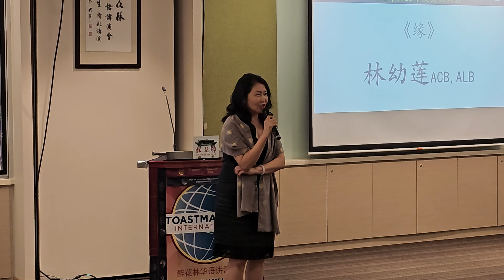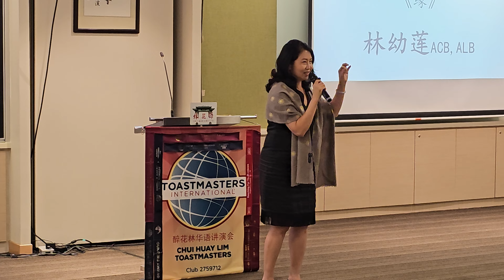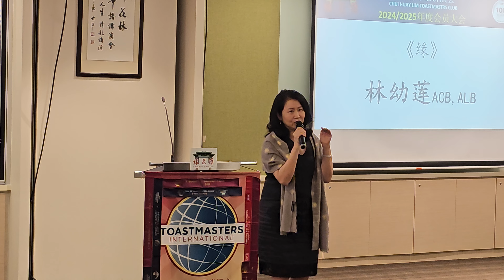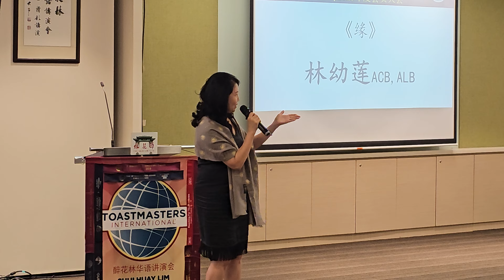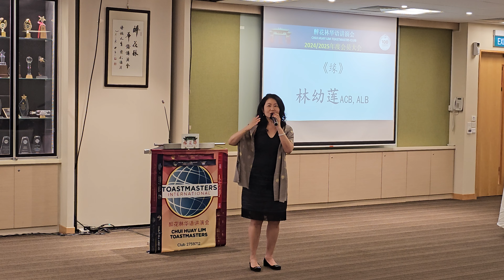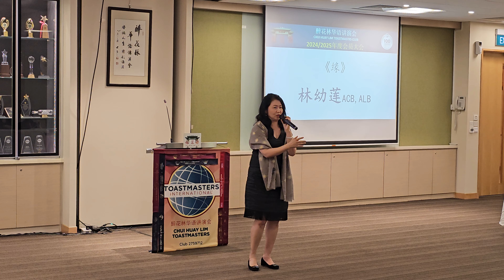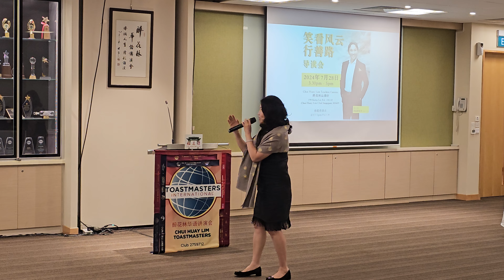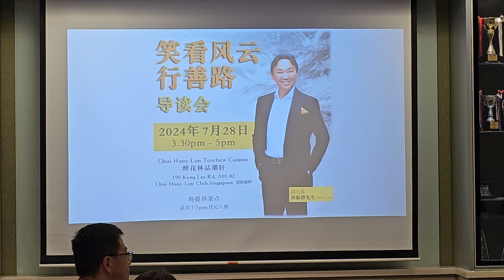27/05/2024 醉花林 华语讲演会 第132次例会 06 of 20 前会长林幼莲ACB ALB《导读2 : 缘》